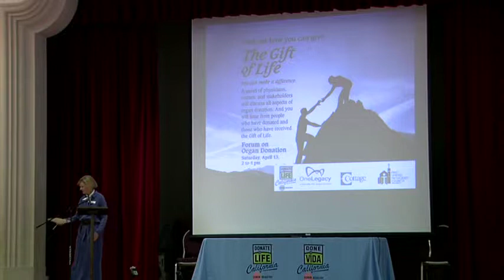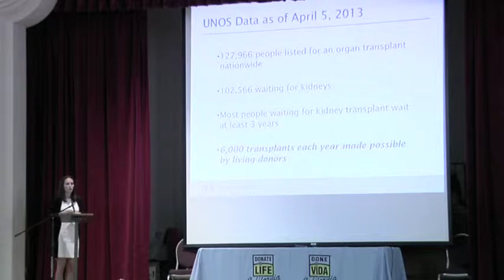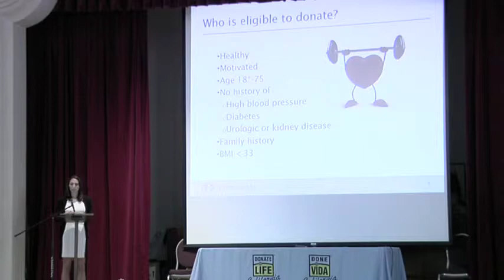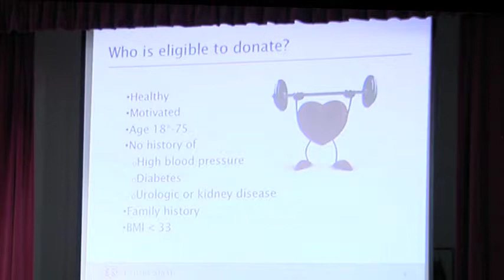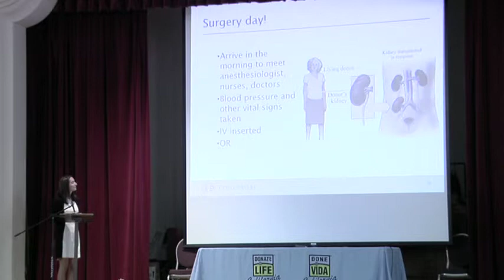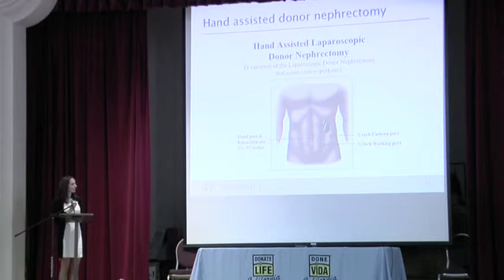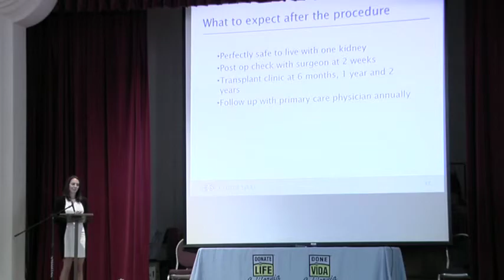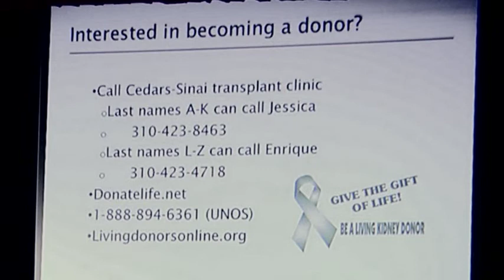Donate Life - Dr. Lauren Wood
April 13, 2013, Santa Barbara, Ca, Dr. Lauren Wood, Resident physician in urology at Cedar-Sinai. Discussing the medical evaluation patients interested in donating a kidney undergo, in addition to what to expect before, during and after surgery